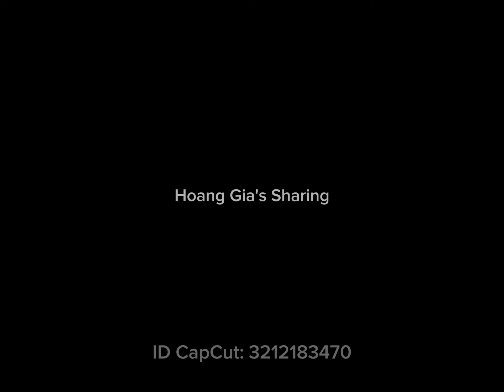Singaporean Group - Mr. Ali - Saigon Mekong tour - Lunar new year 2024